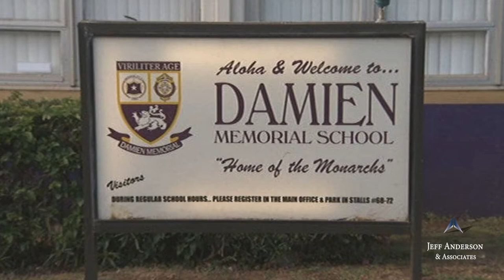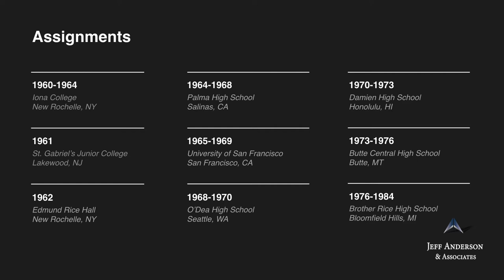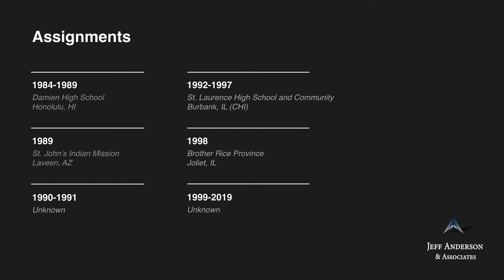Priest Accused of Sexual Abuse: Robert Noel Brouillette (Archdiocese of New York)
-Br. Robert Brouillette was a brother of the Congregation of Christian Brothers. He worked in numerous dioceses
nationwide and has been accused of child sexual abuse in several states including New York, California, Washington, Hawaii,
Montana, Michigan, and Illinois. There have been several civil lawsuits filed against Br. Brouillette across the county which
accuse him of child sexual abuse. At least six survivors allege that Br. Brouillette sexually abused them while they were minors between approximately 1984 and 1988 at Damien Memorial High School in Honolulu, Hawaii. Br. Brouillette was transferred to St. Laurence High School in Burbank, Illinois, where several survivors allege he engaged in child sexual abuse from approximately 1992 to 1998. Br. Brouillette’s superiors reportedly knew of his previous alleged sexual abuse with minors at other schools in Hawaii, Massachusetts, Michigan, and New Mexico. In 1998, Br. Brouillette was arrested for soliciting an undercover law enforcement officer posing as minor. In 2000, Br. Brouillette was convicted on 10 counts of child pornography charges and sentenced to residential treatment at St. John Vianney, an institution known for treating priests accused of child sexual abuse. In 2016, Br. Brouillette was named in the Archdiocese of Seattle’s “List of Clergy and Religious Brothers and Sisters for Whom Allegations of Sexual Abuse of a Minor Have Been Admitted, Established, or Determined to be Credible.” Br. Brouillette is also included in the Christian Brothers’ list of “Current, former and deceased brothers who were identified in at least two (2) sexual abuse claims filed as proofs of claim in the bankruptcy matter In re: The Christian Brothers’ Institute, et
al.” Br. Brouillette was known to be living in Missouri and, most recently, in Helena, Montana, where he is a registered sexual
offender. Br. Brouillette has reportedly changed his name to Robert Sullivan. Br. Brouillette’s status as a brother, current
whereabouts, and whether he has access to children are unknown.

If you were sexually abused by Robert Noel Brouillette or other Catholic clergy in New York, we want to help. Confidentially contact the law firm of Jeff Anderson & Associates to begin your journey toward healing and justice.